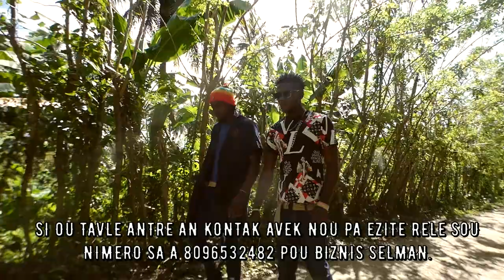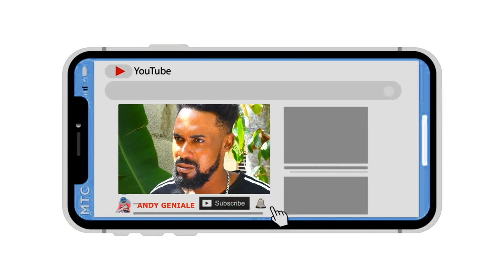Dandi,Saison 2(Episode #16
Dandi,realite peyim